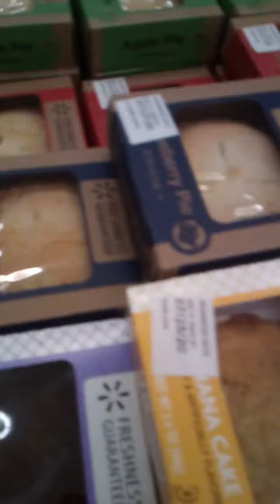Talk threw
I really didn't want to sleep but here I am because it's 10:49 and so I uploaded this vid so night